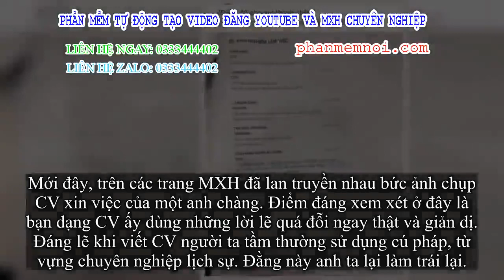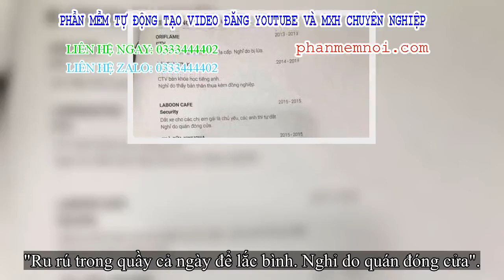✅ Bản CV ngay thật 'nhất quả đất', thế này các nhà tuyển dụng còn biết hỏi gì nữa?